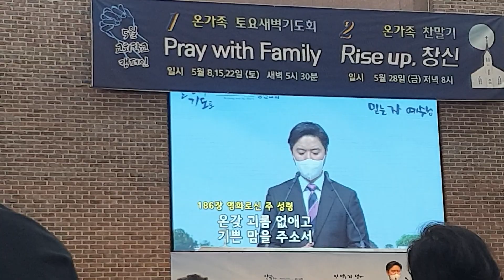베드로의기도